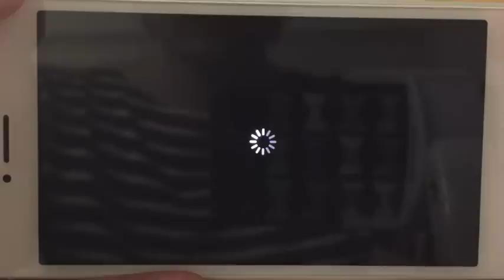公式試合. ストリートファイター X 鉄拳 MOBILE / iPhoneアプリ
公式試合 ストリートファイター X 鉄拳 MOBILE